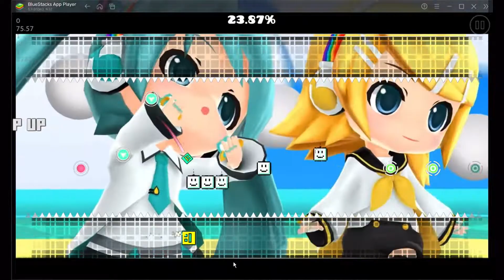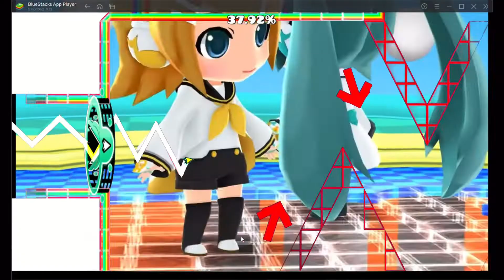Geometry Dash 2.2 - Reverse Rainbow (Hatsune Miku x Kagamine Rin)